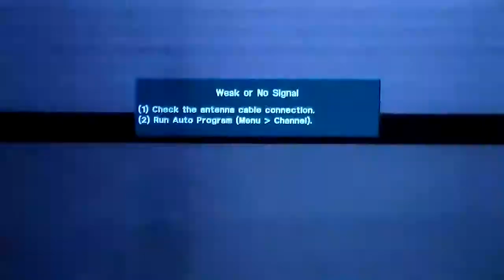wedding reception 1987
steve and lisa wedding reception  dad,  mom, lori, steve, frank , scott and steve baily and john